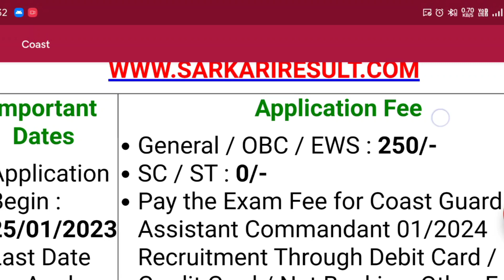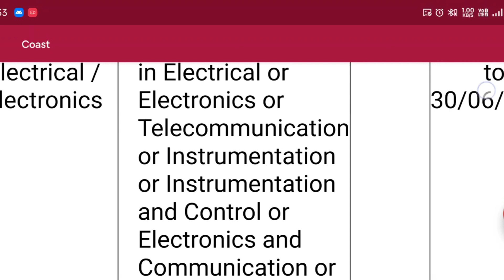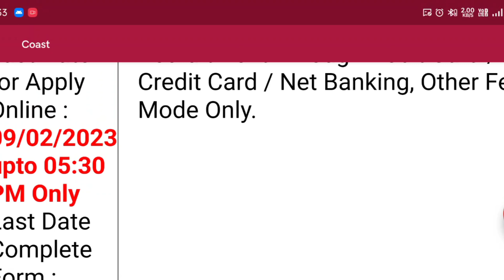Coast Guard Recruitment 2023 || Indian Navy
Hi

Dosto Aaj Hamne Indian coast guard recruitment Ki Video Banaya He Ummeed Hai Aapko Ye Video Bahut Pasand Aayegi Thank You So Much...